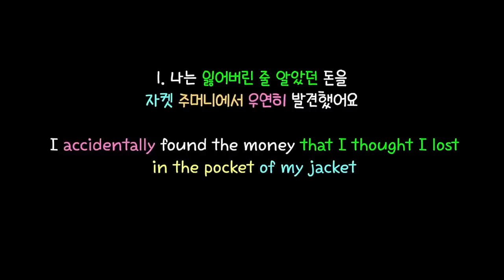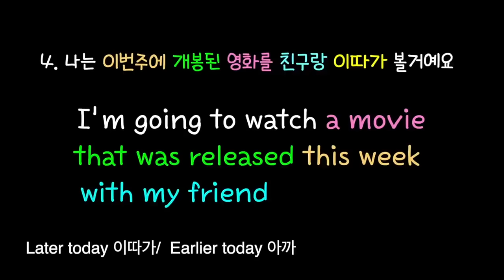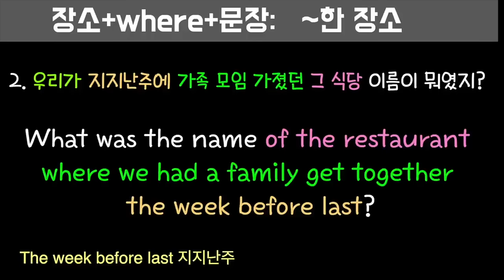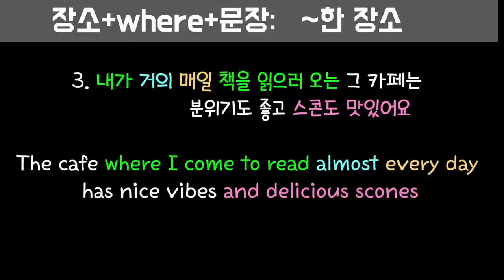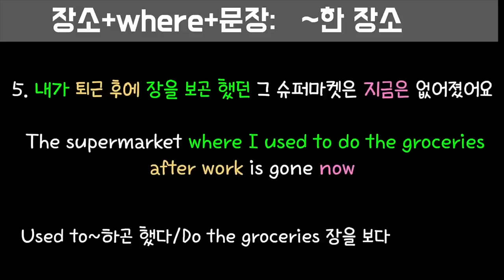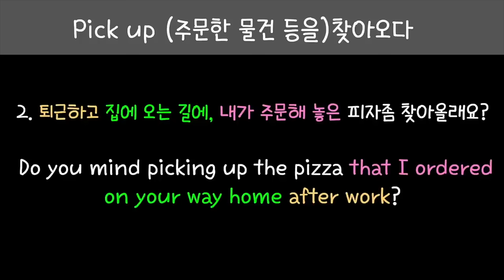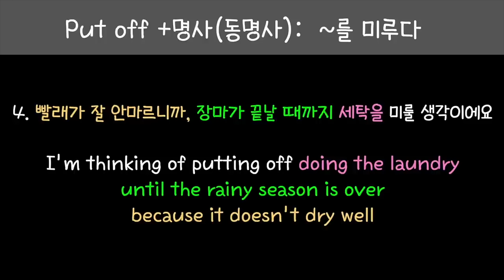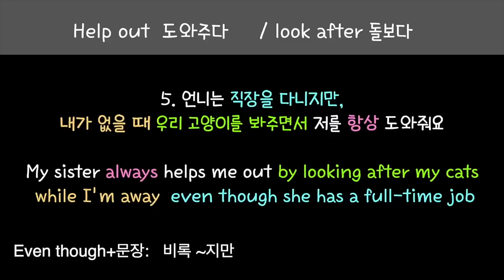[로지스쿨]41탄 머리가 아닌 입으로 하는 영어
이 시리즈는
완성된 문장을 올려달라고 하신
구독자 분들의 요청을 반영한 것입니다.
단독 버전은 제 목소리만 넣었었는데, 완성 문장 몰아듣기 시리즈에서는 다양한 성우 목소리를 넣었으니
더 듣기 편하실 거라 생각됩니다.
로지스쿨 컨텐츠로 영어 연습해주시는 분들께 진심으로 감사드립니다.